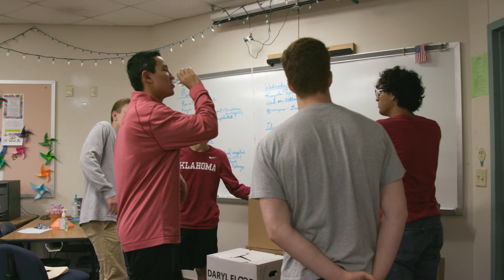Beyond the Badge - Louisiana Flood Relief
Flower Mound Police School Resource Officers Jason Rachal and Justin LoBello organized a school supply drive at Flower Mound High School to help those affected by the flooding in Louisiana. Learn about Sgt. Rachal's and Officer LoBello's personal connections to the area, in this episode of “Beyond the Badge”.